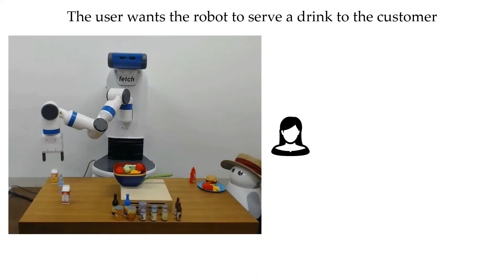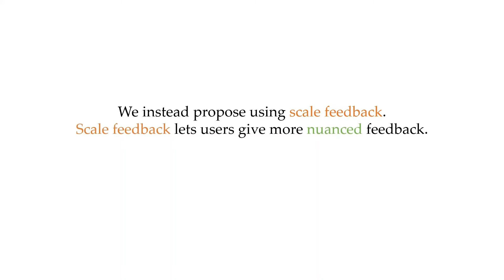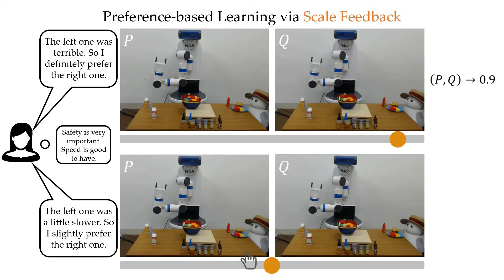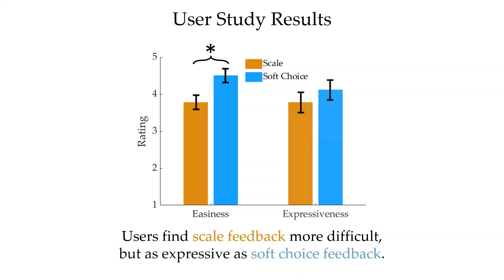Learning Reward Functions from Scale Feedback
Supplementary video for the CoRL 2021 paper:
Nils Wilde*, Erdem Bıyık*, Dorsa Sadigh, Stephen L. Smith. "Learning Reward Functions from Scale Feedback". Proceedings of the 5th Conference on Robot Learning (CoRL), November 2021

Abstract:
Today's robots are increasingly interacting with people and need to efficiently learn inexperienced user's preferences. A common framework is to iteratively query the user about which of two presented robot trajectories they prefer. While this minimizes the users effort, a strict choice does not yield any information on how much one trajectory is preferred. We propose scale feedback, where the user utilizes a slider to give more nuanced information. We introduce a probabilistic model on how users would provide feedback and derive a learning framework for the robot. We demonstrate the performance benefit of slider feedback in simulations, and validate our approach in two user studies suggesting that scale feedback enables more effective learning in practice.